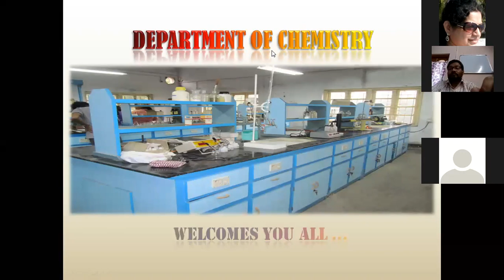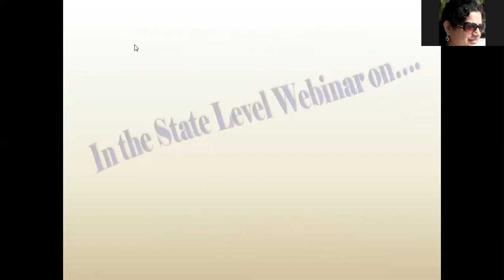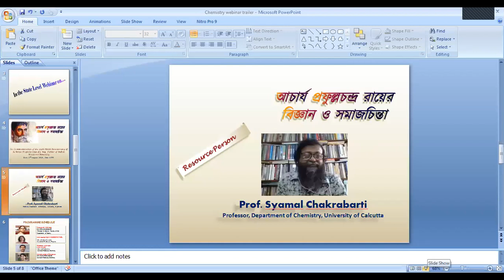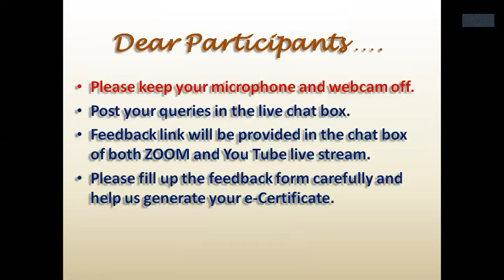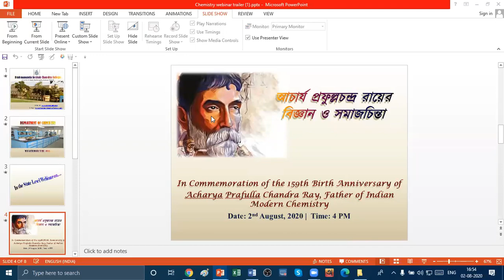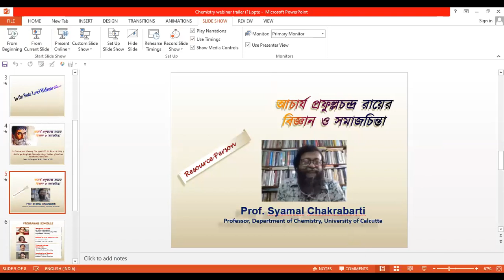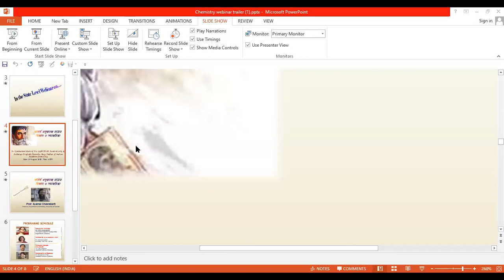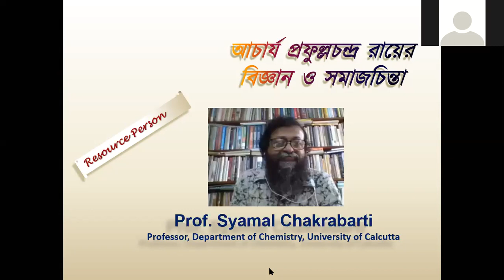Chemistry One Day State Level Webinar on Acharya Prafulla Chandra Roy|Prof. Syamal Chakrabarti